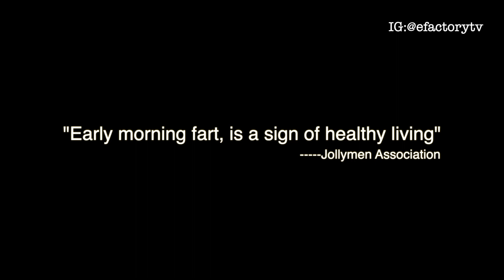eFtv - Africa: Wahala Ep 1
Marriage is a beautiful thing but then it is also work. A kind of work that requires both parties involvement. Then, it is also tolerance with the ability to forgive one another. Though, some think it is marriage is overrated. What do you think? WAHALA!